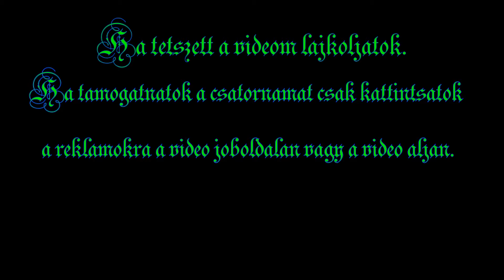A Szovjetunió mindenki ellen #45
Ha támogtni szeretnéd a csatornát kattints a reklámokra a videó mellett vagy hagyd végigmenni

a videó elején a reklámot